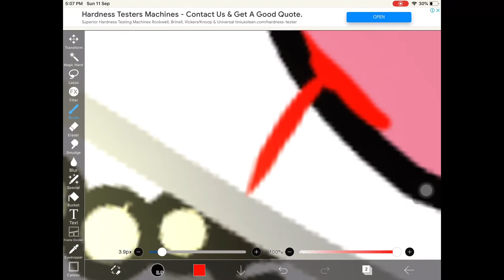||~all my hard work👹~||